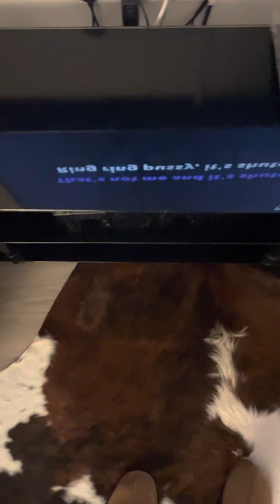Skepta shutdown cover